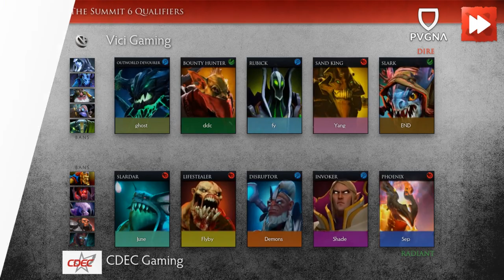CDEC Gaming vs Vici Gaming [Game 3] The Summit 6 Qualifiers - Dota Highlights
CDEC Gaming vs Vici Gaming [Game 3]
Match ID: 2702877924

00:12  First blood!
00:27  VG.ghost gets picked off!
00:42  Vici Gaming kills an enemy player!
00:57  CDEC.Shade gets picked off!
01:12  CDEC Gaming kills an enemy player!
01:26  Both teams exchange blows! 1 for 1!
01:48  Vici Gaming gets a kill!
02:03  VG.END is on a Killing Spree! DOUBLE KILL!
02:47  VG.Yang gets a DOUBLE KILL!
03:15  VG.END loses his Killing Spree streak!
03:43  Vici Gaming is owning! VG.ghost gets a Mega Kill! DOUBLE KILL!
04:32  VG.ghost loses his Mega Kill streak!
05:02  CDEC.Shade gets a DOUBLE KILL!
05:29  CDEC Gaming is owning! CDEC.Flyby's TRIPLE KILL leads to a TEAM WIPE!
06:26  CDEC Gaming wipes the opposition! CDEC.Shade gets a TRIPLE KILL!
07:34  CDEC Gaming kills 3 players of the enemy team!